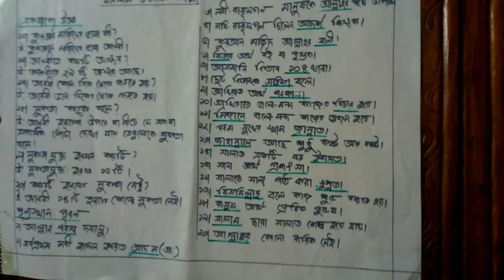Umme saki rafia,class-three,বিষয়-ইসলাম ও নৈতিক শিক্ষা